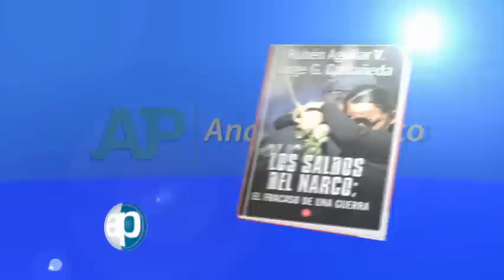10-11-12 Los saldos del narco. Bloque 3-7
Juan L. A seis años de iniciada la llamada "guerra contra las drogas", los costos del combate al narcotráfico —en términos económicos, políticos y, sobre todo, en vidas humanas— son descomunales y la estrategia emprendida está condenada al fracaso. Con este punto de partida, Rubén Aguilar V. y Jorge G. Castañeda, dos de los analistas políticos más relevantes en nuestro país, desmenuzan este tema y proponen un nuevo camino para enfrentar sus estragos, a partir de una modificación sustancial en la estrategia. Para ello, se basan en una copiosa revisión de cifras y datos oficiales, los cuales demuestran que las premisas seguidas por el gobierno para iniciar y continuar la guerra son insostenibles. Reseña libro.